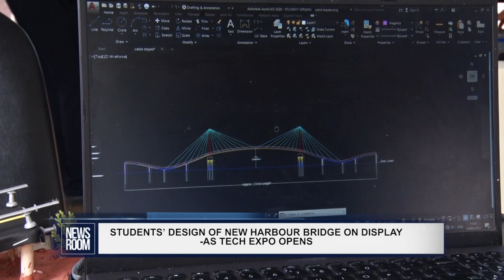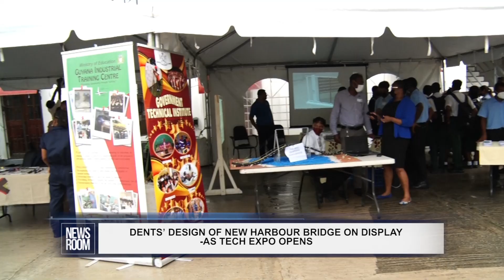STUDENTS’ DESIGN OF NEW HARBOUR BRIDGE ON DISPLAY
A two-day Education ‘Tech Expo’ opened on Thursday where the adaptation and advancement of technology will be discussed. The Expo is being held at the National Centre for Educational Resource and Development (NCERD) in Kingston, Georgetown. It will showcase technologies including a design of the New Demerara River Bridge from local students who will also be sharing their experience in the industry.